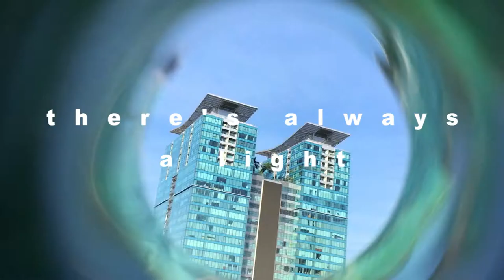Vietnam Young Lions 2017 | Gold Award - Film Category - Team DAIZO